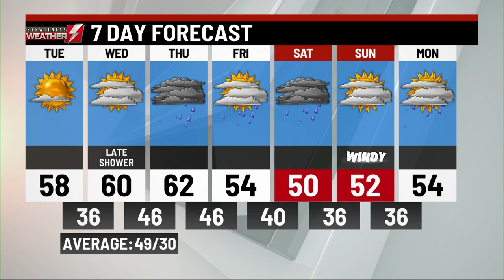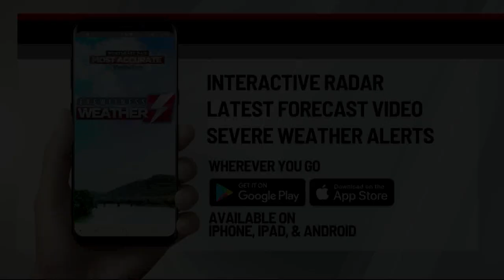Monday's p.m. weather update from WBRE/WYOU